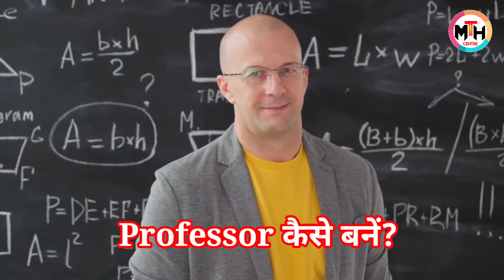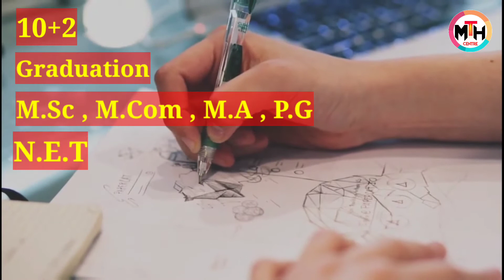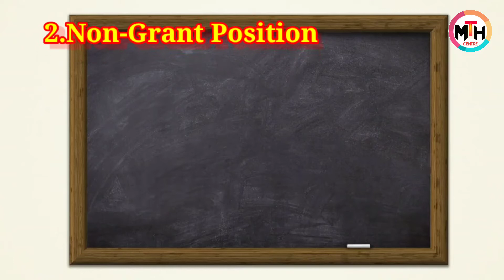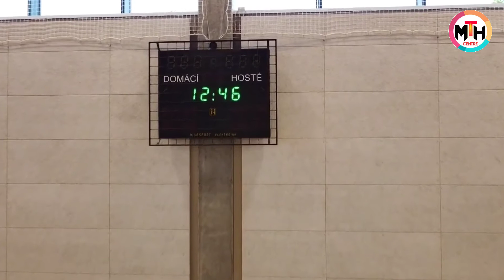कैसे बने कॉलेज प्रोफेसर | How to Become a College Professor In Hindi | Professor kaise bane..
★जो Students (I.Sc) कर रहे हैं उनके लिए एक बहुत ही खुशखबरी हैं, क्योंकि अब उनको I.Sc का maths पढ़ने के लिए किसी को भी ₹1 भी देने की जरूरत नहीं है ,क्योंकि अब आपको इस YouTube Channel पर बिल्कुल शुरू से एक-एक Chapter पढ़ाया जाएगा वो भी बिल्कुल (फ़्री) जी हाँ आप ने बिल्कुल सही सुना बस आपको subscribe करना है,और हाँ ये खुशखबरी अपने दोस्तों को भी बताए।और हम से जुड़ने के लिए बोले !धन्यवाद!!

★अगर आपलोगों का कुछ सवाल हो तो आपलोग comment Box में पूछ सकते है,धन्यवाद!!

★इस YouTube चैनल पे आपको 6th,7th,8th,9th,10th,11th,12th और B.Sc part-1,2,3 का Maths आपको बिल्कुल शुरू से पढ़ाया जाएगा ।

★इस YouTube चैनल पे आपको ऐसे ही Future Tipes मिलेगा,आप आगे क्या-क्या कर सकते है,वो सारी जानकारी मिलेगी।

★आपको इस YouTube Channel पे आपको प्रत्येक क्लास/कोर्स का syllabus मिलेगा।

★आपको इस YouTube चैनल पे प्रत्येक क्लास का Guess Question मिलेगा।

धन्यवाद !!!